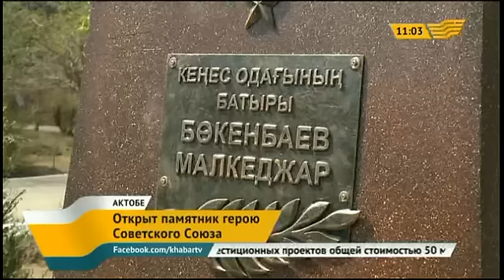В Актобе открыли памятник Герою Советского союза Малкеджару Букенбаеву